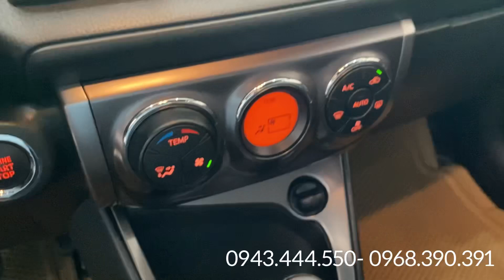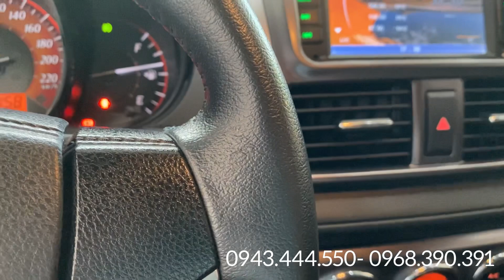( đã bán)nhìn là yêu đẹp mê mẩn! YARIS G 2017 nhập thái đúng 21.000km thực sự quá mới|0943.444.550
📍 ngã ba ông xã, đường đt743b, kp. Đông Tân, Dĩ An, Bình Dương
👉🏼 MUA BÁN- TRAO ĐỔI XE CŨ- HỖ TRỢ TRẢ GÓP- GIAO XE TOÀN QUỐC
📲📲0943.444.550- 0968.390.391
"Trao niềm ti - trao giá trị"